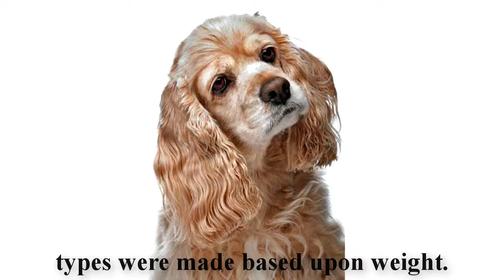The Cocker Spaniel - Pet Dog Documentary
Cocker Spaniels are dogs belonging to two breeds of the spaniel dog type: the American Cocker Spaniel and the English Cocker Spaniel, both of which are commonly called simply Cocker Spaniel in their countries of origin. In the early 20th century, Cocker Spaniels also included small hunting Spaniels.